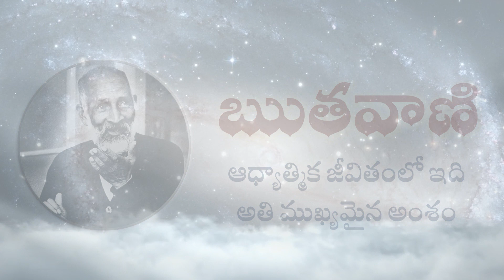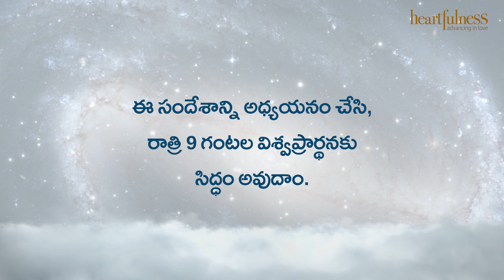ఋతవాణి | ఆధ్యాత్మిక జీవితంలో ఇది అతి ముఖ్యమైన అంశం | Heartfulness | 11-11-2022